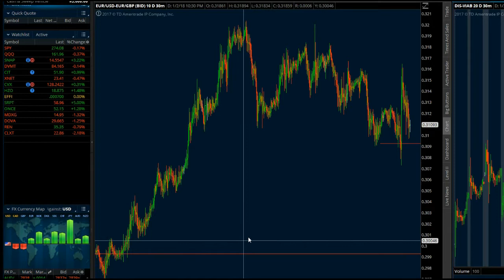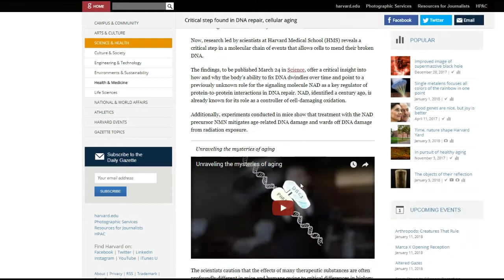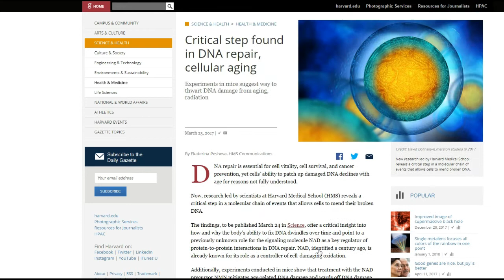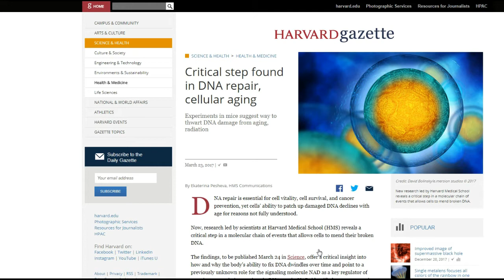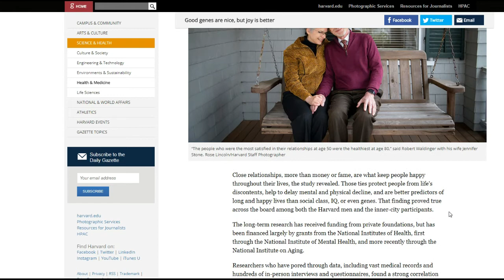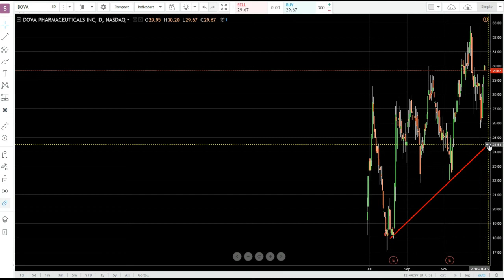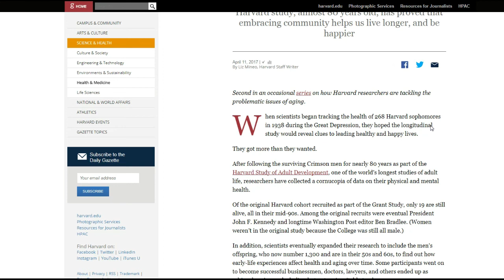Healthy Trading and Joy will make you live longer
$DIS and $VIAB a little correlation trading today.